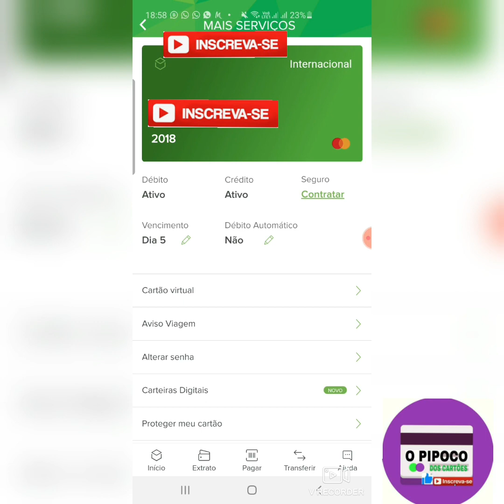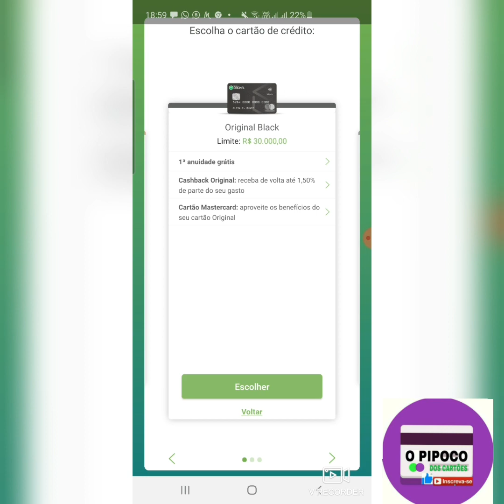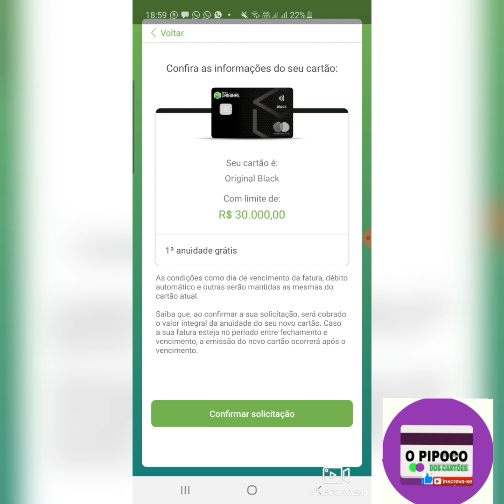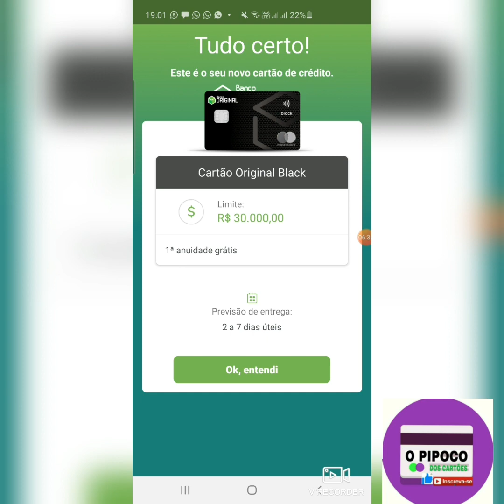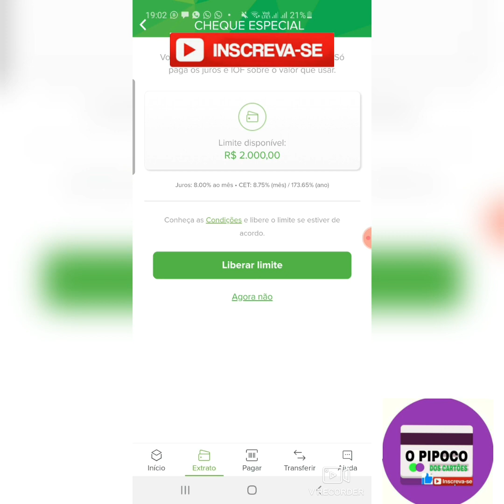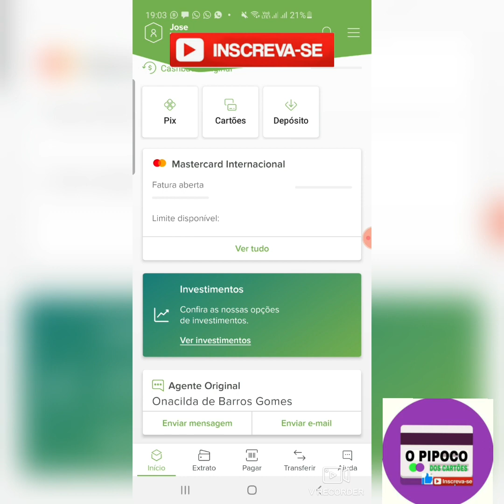atenção Banco original disponibiliza cartão Black e mais cheque $2,000 quem quiser fazer conta lik👇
contato Pipoco dos cartões PIPOCO DOS CARTÕES OFICIAL
Seja bem-vindo nosso grupo foi criado para falar Exclusivo de cartão de crédito e auxílio emergêncial ficar proibido link de outro grupo Whatsapp e Canal de youtube